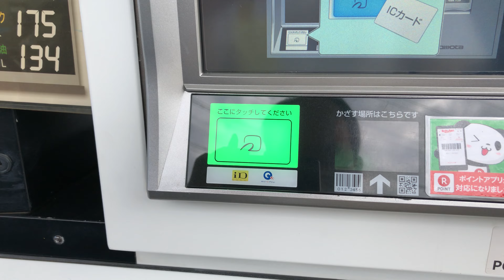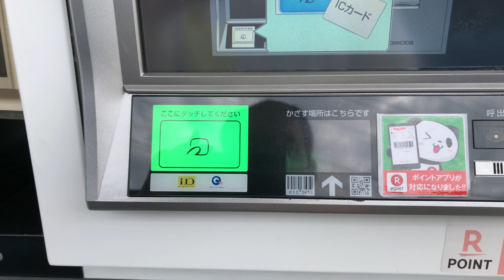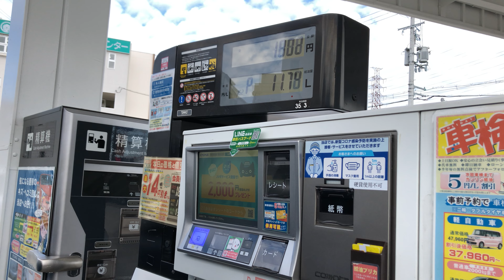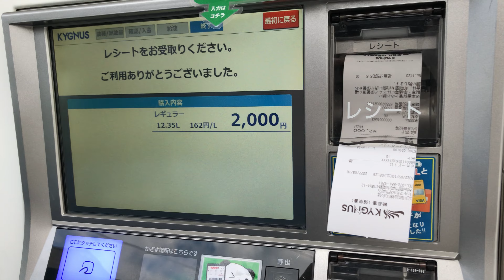【大阪府 門真市】キグナス石油 R163門真 SS (淀川砿油) セルフスタンド（電子マネーiDで支払い）